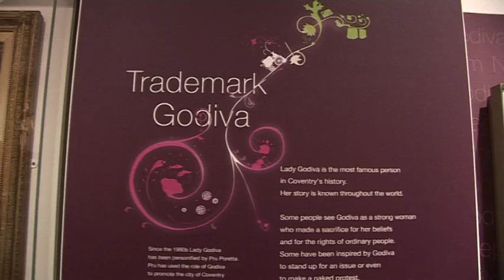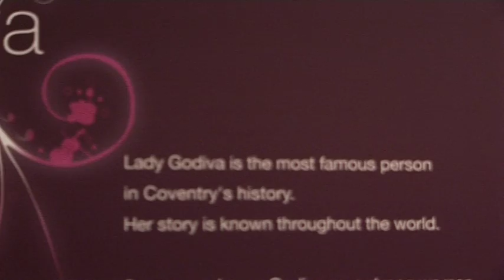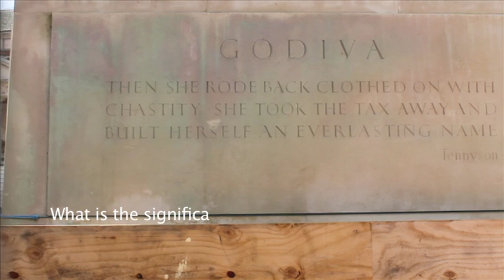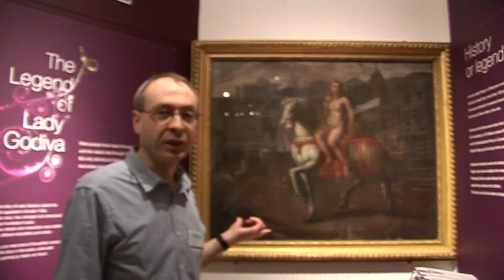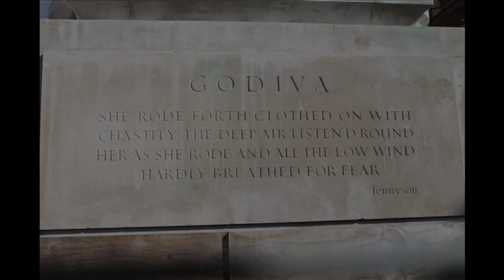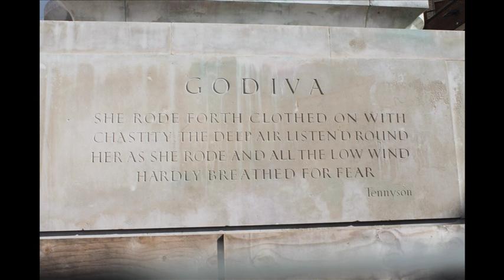The legend of Godiva final cut!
The backstory of Godiva:

Directed by Cherie Smith
Edited and Shot by Samuel Edgar
Key roles: Sean Maguire and Adam Ellix